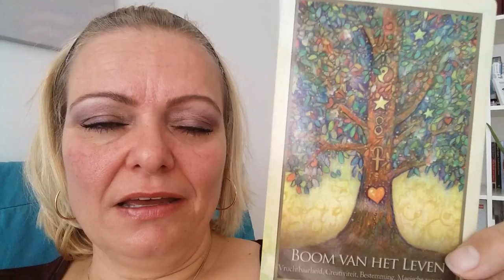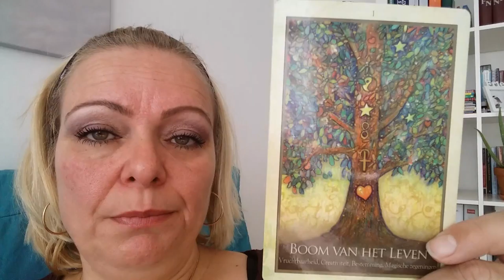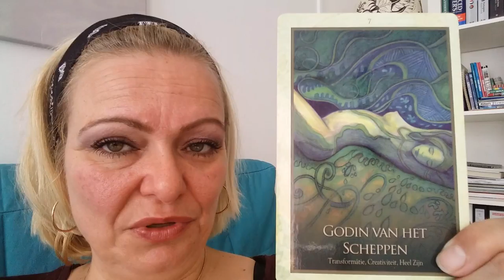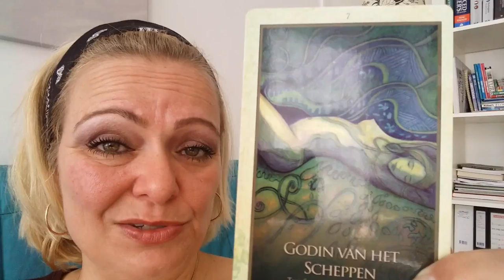Weekend Forecast 16 & 17 September 2017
The cards for this weekend really just re-inforce the messages of the past week:
Stop dwelling on the past. Start creating your new life. Be open minded and creative to make your dreams happening. Enjoy your weekend!
Deck: Gaia Oracle by Toni Carmine Salerno.